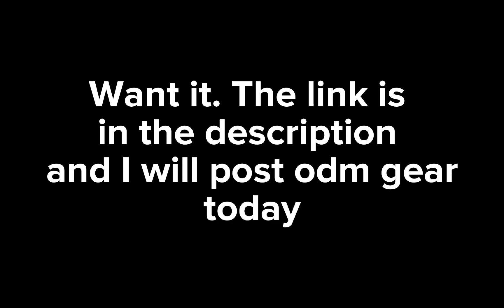THUNDERSPEAR MELON PLAYGROUND (WARNING FLASHING LIGHTS)